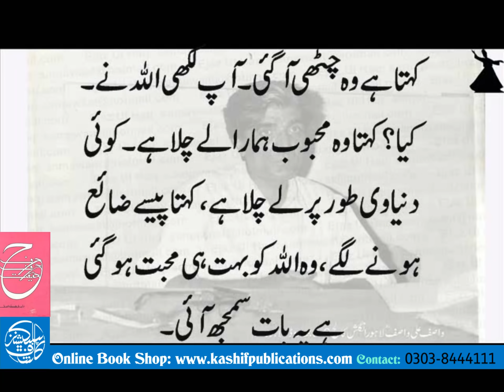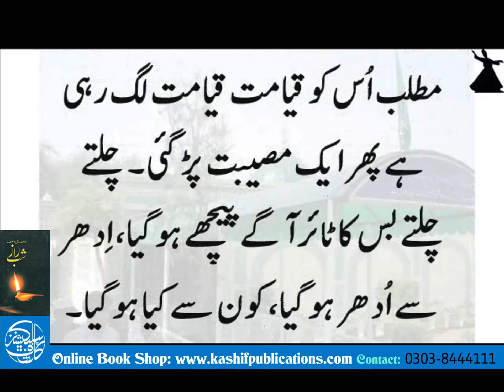WASIF LINES ~~ SUFFERING (تکلیف ماننے والوں کیلئے اللہ کے قُرب کا پیغام ہے)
تکلیف جو ہے آپ کے صبر میں اضافہ کرتی ہے، صبر میں اضافہ ہو گیا تو اللہ کے قُرب میں اضافہ ہو گیا۔کیونکہ اللہ صابرین کے ساتھ ہے۔ اگر آپ کے صبر میں اضافہ ہو گیا تو اللہ آپ کے ساتھ ہے۔
تکلیف آئی شُکر کرو پھر بھی آپ اللہ کے اور قریب ہو گئے۔تو اللہ کے آپ قریب ہوتے گئے تکلیف میں، شُکر کرو، یا صبر کرو تکلیف میں آپ اللہ کے قریب ہو جاتے ہیں۔ تکلیف جو ہے ماننے والوں کیلئے اللہ کے قُرب کا پیغام ہے۔کہتا ہے وہ چٹھی آ گئی۔ آپ لکھی اللہ نے۔ کیا؟ کہتا وہ محبوب ہمارا لے چلا ہے۔ کوئی دنیاوی طور پر لے چلا ہے، کہتا پیسے ضائع ہونے لگے ، وہ اللہ کو بہت ہی محبت ہو گئی ہے یہ بات سمجھ آئی۔اب یہ کھیل ہے ماننے والوں کا۔ نہ ماننے والوں کیلئے عذاب ہی عذاب، تکلیف ہی تکلیف۔ دس روپے پھر گُم ہو گئے آج دا دن تے قیامت دی طرح گُزرا۔
آج کا دِن ہی قیامت کی طرح گُزرا ہے
جانے کیا بات تھی ہر بات پہ رونا آیا
رونا اسلیئے عذاب ہے۔مطلب اُس کو قیامت قیامت لگ رہی ہے پھر ایک مصیبت پڑ گئی۔ چلتے چلتے بس کا ٹائر آگے پیچھے ہو گیا، اِدھر سے اُدھر ہو گیا، کون سے کیا ہو گیا۔یہ عذاب ہے ابتلاء ہے اُسے کوئی نہ کوئی چیز تکلیف پہنچاتی ہے۔